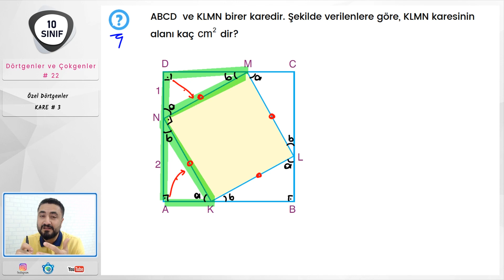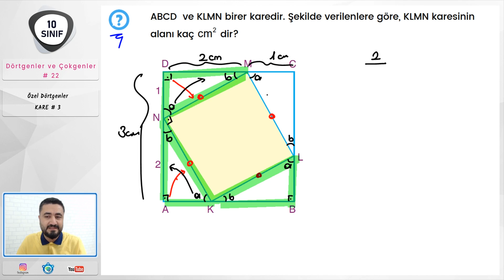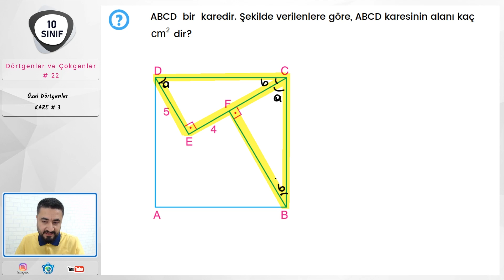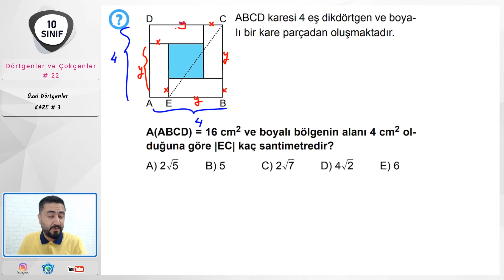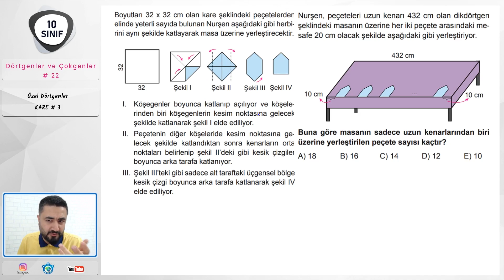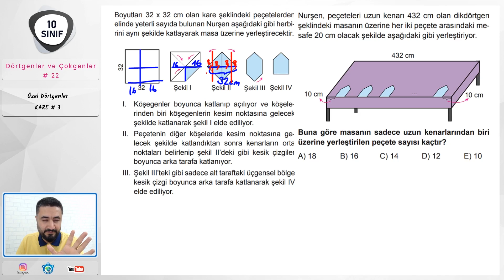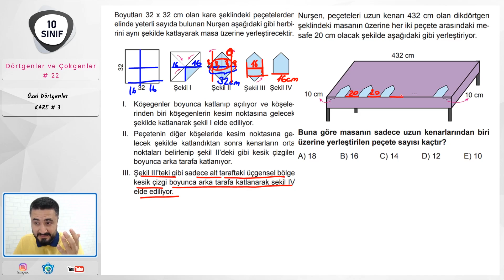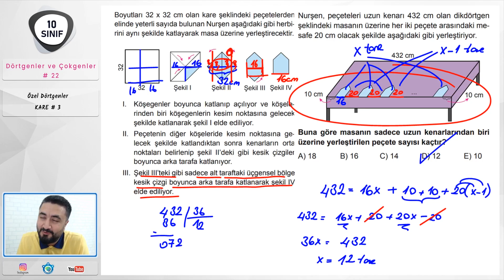Dörtgenler ve Çokgenler 22 | Kare 3 | 10. Sınıf 10sınıf yeni müfredat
10.sınıf yeni müfredat Dörtgenler ve Çokgenler 23 videomuzda karenin alan formülünü verip, kare alan soruları çözüyoruz. Kare serisi böylelikle 3 video olarak tamamlanıyor. İyi seyirler.